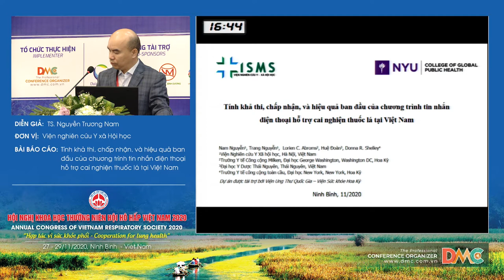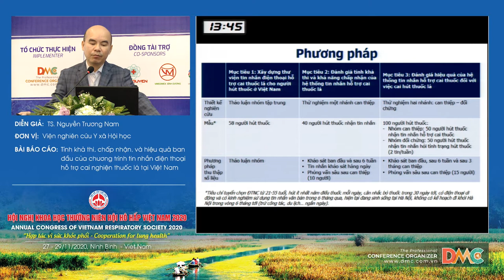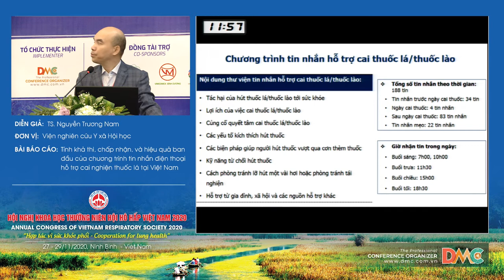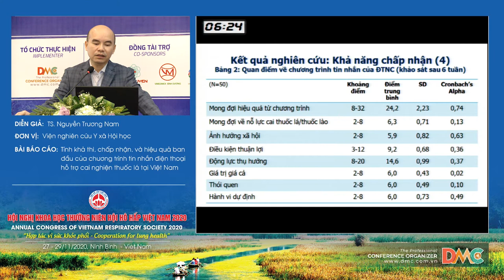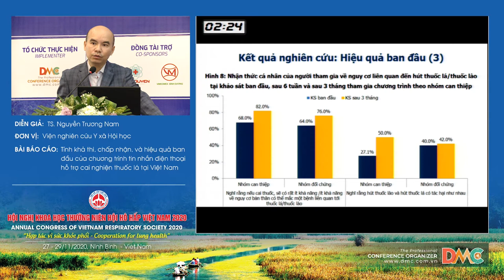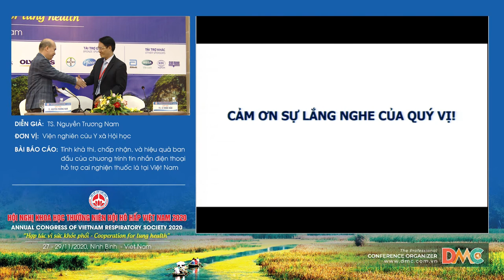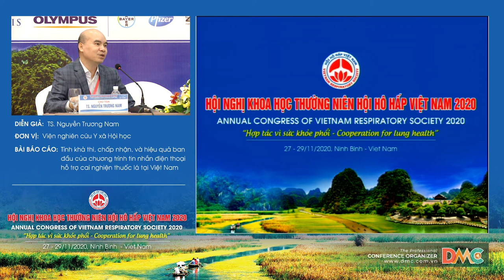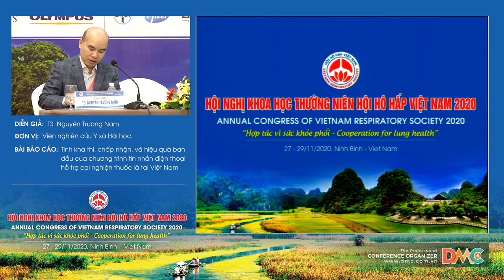Tính khả thi, chấp nhận, và hiệu quả ban đầu của chương trình tin nhắn điện thoại hỗ trợ CNTL tại VN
Báo cáo viên: TS.Nguyễn Trương Nam
Chủ đề: Tính khả thi, chấp nhận, và hiệu quả ban đầu của chương trình tin nhắn điện thoại hỗ trợ cai nghiện thuốc lá tại Việt Nam